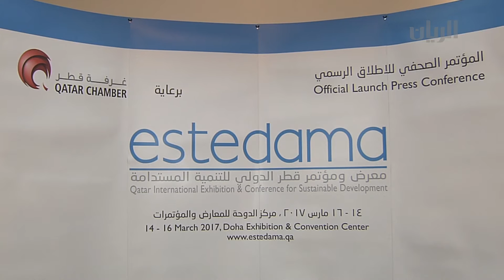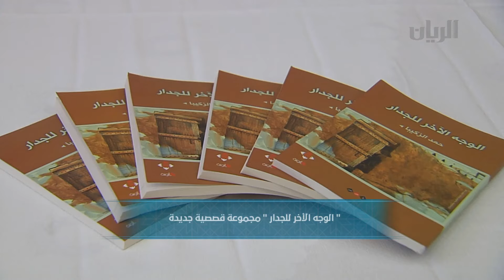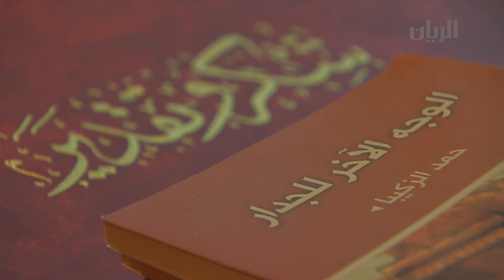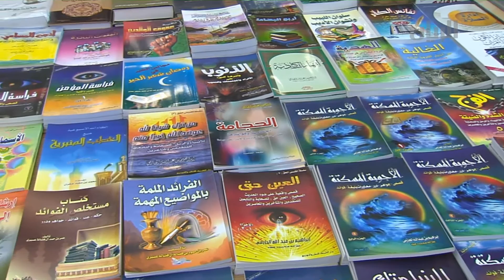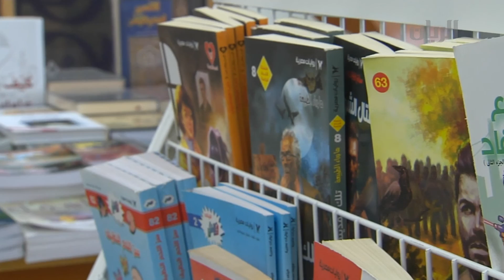تقارير - 25-04-2016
تضمنت هذه الحلقة التقارير التالية :
- معرض ومؤتمر قطر الدولي للتنمية المستدامة
- رئيس الفيفا يؤكد ان مونديال قطر قائم في موعده
- المؤتمر الأول للطب الرياضي لدول مجلس التعاون الخليجي
- " الوجه الآخر للجدار " مجموعة قصصية جديدة
يمكنكم متابعتنا اكثر على الروابط التالية :